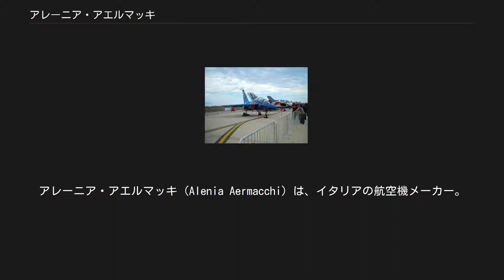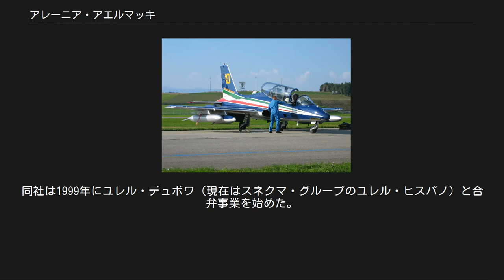アレーニア・アエルマッキ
アレーニア・アエルマッキ (Alenia Aermacchi) は、イタリアの航空機メーカー。
レオナルド・フィンメッカニカの子会社である。
オフィスと工場はヴェネゴーノ・スペリオーレ、ヴァレーゼ、トリノ県サン・マウリーツィオ・カナヴェーゼのトリノ空港、ナポリ県ポミリアーノ・ダルコに位置する。
MB-326やMB-339をはじめ、最新型のM-346や、前身のアレーニア・アエロナウティカとアエルマッキがブラジルのエンブラエルと2ヶ国3社で共同開発したAMX軽攻撃機・練習機など、練習目的や戦術支援目的航空機の生産能力に長けている。
 現在ではエアバス A330、A318、A319、A320、A321、新鋭機A380旅客機用やビジネスジェットのダッソー ファルコン 900、2000、F7X用エンジンナセルの開発・生産も受け持つ。
 アレーニア・アエルマッキは2012年1月、アレーニア・アエロナウティカとその子会社であるアエルマッキ、アレーニアSIAを統合して設立された。
アレーニア・アエロナウティカは1990年にアエリタリアとセレーニアが統合して設立されている。
1997年にはSIAI-マルケッティと合併、練習機とその発展型などの異なる形式の航空機を生産を担っている。
 AMXのほか、G.222、C-27J スパルタン、パナヴィア・トーネード戦闘機、ユーロファイター タイフーンなど、さまざまな国際共同開発・生産計画にも参加した。
 また、M-346高等練習機の開発も、当初は旧ソビエト連邦のヤコヴレフ設計局との共同プロジェクトとしてスタートした。
のちに共同開発計画は解消され、ソ連崩壊後のロシア側で完成したのがYak-130練習機である。
 2016年1月1日から、アレーニア・アエルマッキはレオナルド・フィンメッカニカの航空機部門となった。
 アエルマッキ・SF-260 フレッチェ・トリコローリ MB-339A/PAN アエルマッキ・M-346 創業以来軍用訓練機の設計と生産がアレーニア・アエルマッキのコアビジネスである。
 アレーニア・アエルマッキは以下の国際共同開発プログラムに参加した： AMXプログラムはアエルマッキとアエリタリア、ブラジルのエンブラエルによる共同開発プログラムとしてスタートした。
アエルマッキは全体の24%を担当し、胴体前部、後部セクション、アビオニクス機器の開発製造を受け持った。
イタリア空軍は寿命更新プログラムによって機体能力のグレードアップを要求している。
 アレーニア・アエルマッキはウィングパイロンとウィングチップ、フラップを設計、製造する。
それはプログラム全体の5%に当たる。
 ユーロファイタープログラムでは全体の4%を担当し、ウィングパイロン、ツインミサイル、ツインキャリアー、ECMポッド、炭素ファイバー製構造物およびチタン製エンジンカウリングを設計、開発する。
 G-222輸送機開発プログラムに参加した後、アエルマッキは新型輸送機のC-27J スパルタン開発プログラムに参加し、外翼部の製造を担当する。
 1990年代半ばから、アレーニア・アエルマッキは民間航空機に対するエンジンナセル供給プログラムに参画している。
そのプログラムではエンジンナセルの冷却部品、インレット、ファンカウル、エンジンへのシステムインターフェースを開発している。
同社は1999年にユレル・デュボワ（現在はスネクマ・グループのユレル・ヒスパノ）と合弁事業を始めた。
ユレル社はスラスト・リバーサーの開発と製造を専門とし、アエルマッキは最大100席の航空機に装着するナセル開発の全責任を得た。